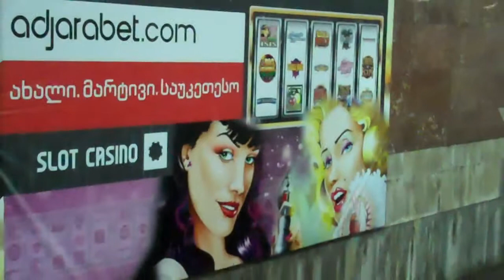Video 5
Recorded on April 24, 2012 using a Flip Video camera.  Are you covered? $17 a month membership - Legal Shield with profound benefits